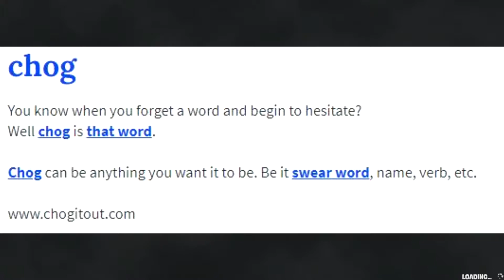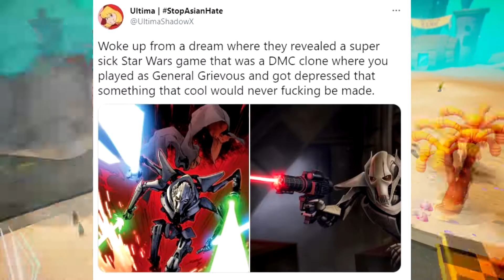Spongebob BFBB Rehydrated - Catchy Tunes